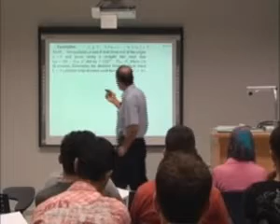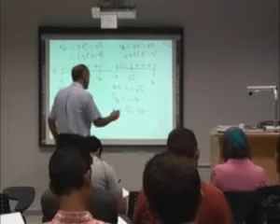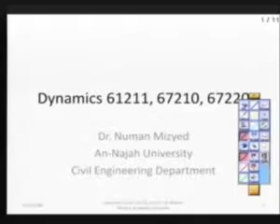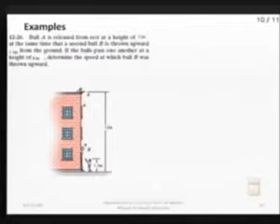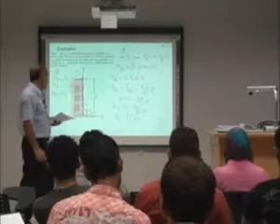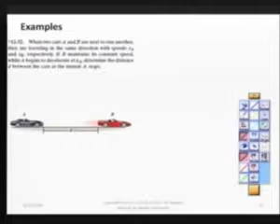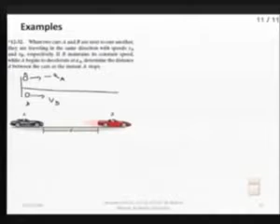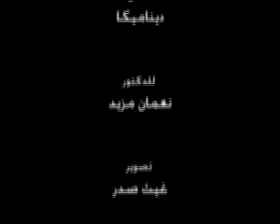Dynamics - Lecture 3